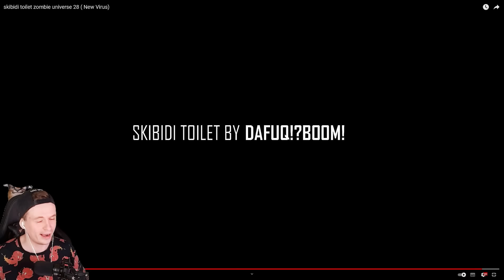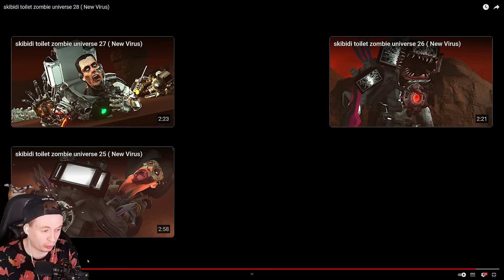🚽 GMAN ВЫЖИЛ! ЕГО СПАСЛИ! ТИТАН ГЕНЕЗИСА СКИБИДИ ТУАЛЕТ ZOMBIE 🚽 Skibidi Toilet zombie 28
Это анимация Скибиди туалет зомби апокалипсис Skibidi Toilet 28 (all episodes) zombie universe + Секреты Skibidi Toilets